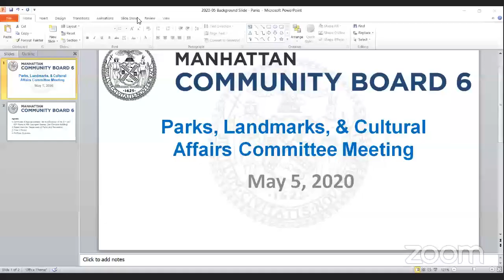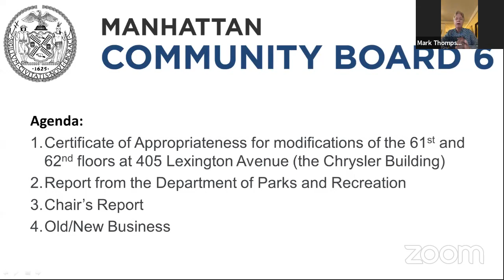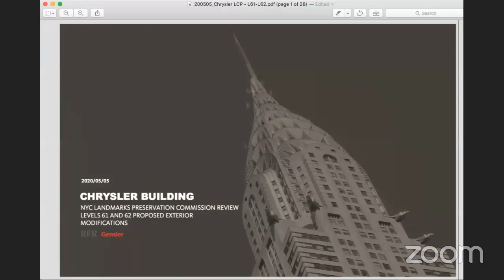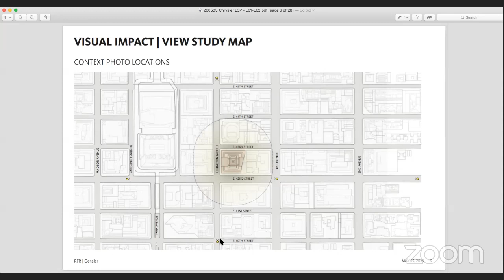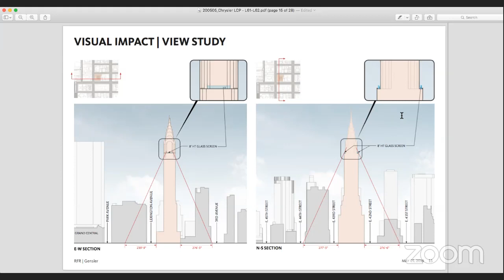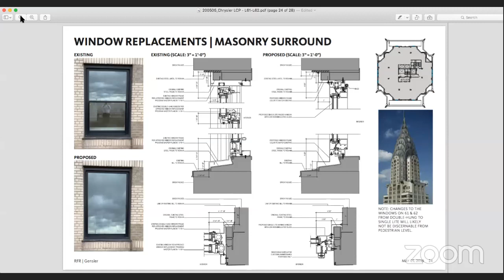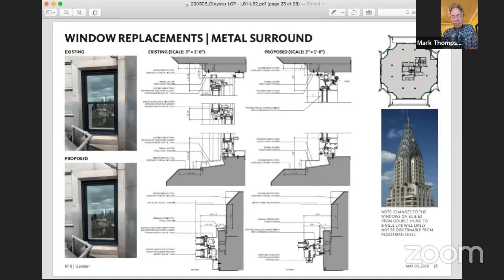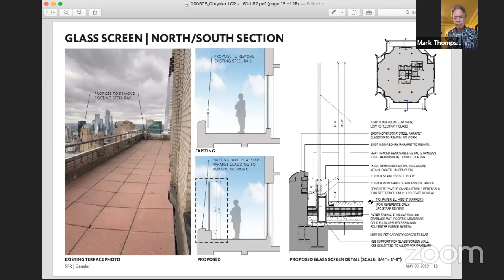Manhattan Community Board Six - Parks, Landmarks, & Cultural Affairs Committee - 05/05/20